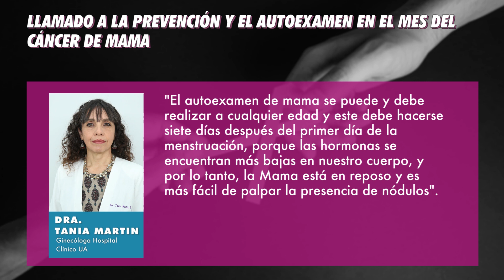7Días: Llamado a la prevención y el autoexamen en el mes del Cáncer de Mama